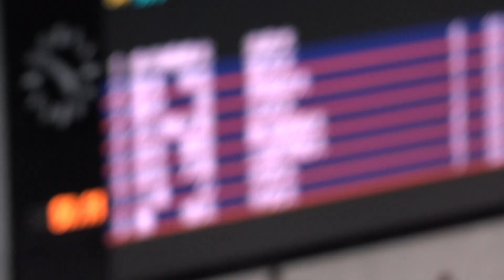田中大貴 男子100ｍバタフライ 決勝 第95回日本学生選手権